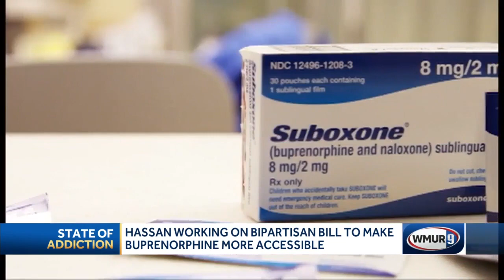Hassan working on bipartisan bill to make Suboxone more accessible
Sen. Maggie Hassan is working on a bipartisan bill to help people battling addiction.